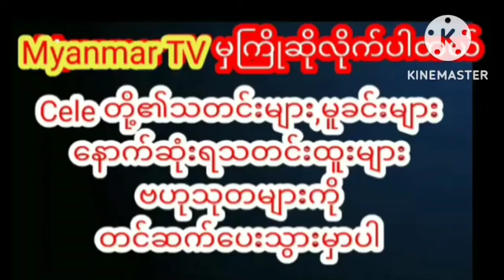နှစ်တွေအများကြီးတန်ဖိုးထားလာတဲ့ဆံပင်အရှည်ကြီးကိုဖြတ်တောက်ပစ်လိုက်တဲ့မူးလာmyanmarcelenews သတင်း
နှစ်တွေအများကြီးတန်ဖိုးထားလာတဲ့ဆံပင်အရှည်ကြီးကိုဖြတ်တောက်ပစ်လိုက်တဲ့မူးလာmyanmarcelenews